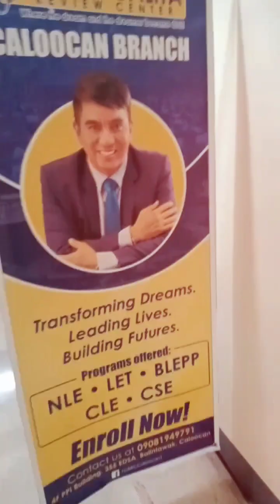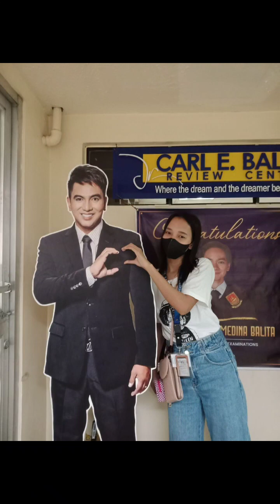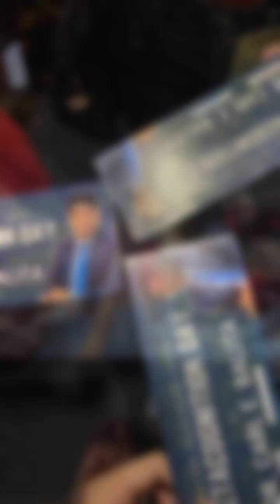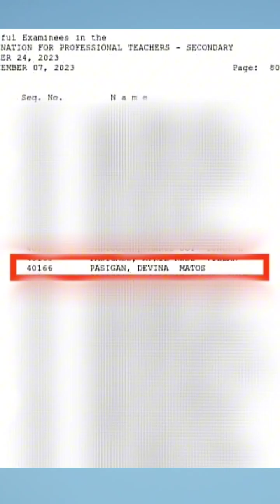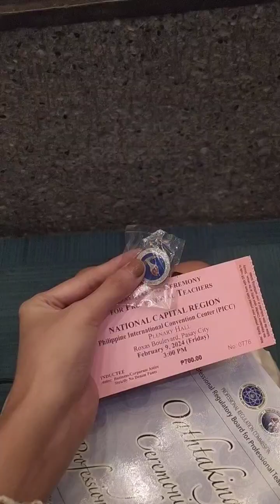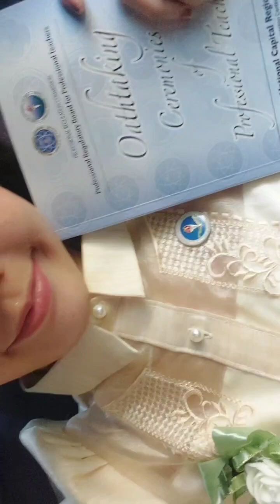My Journey as a LET Passer